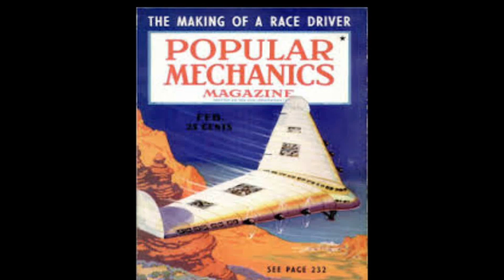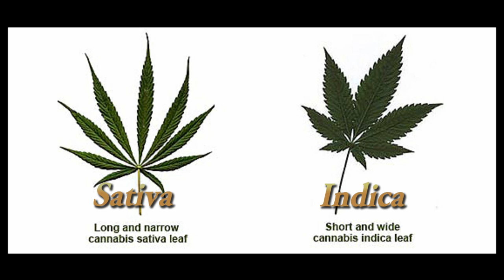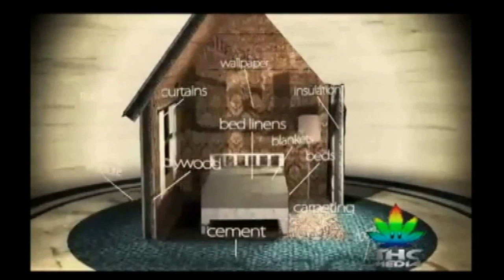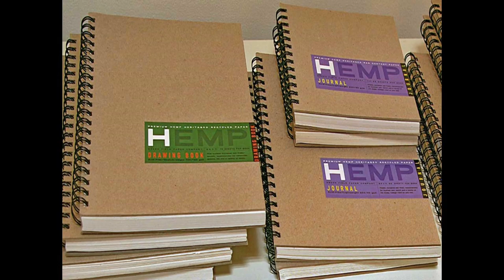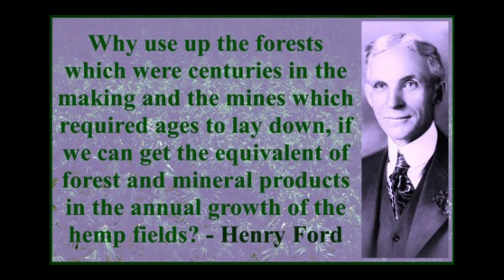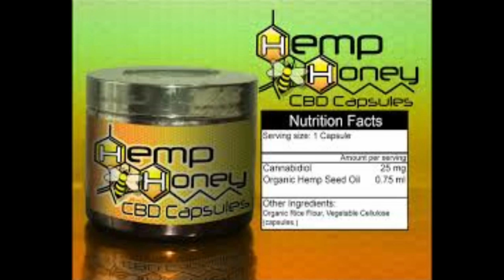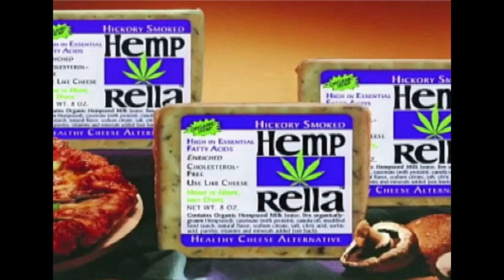INDUSTRIAL HEMP PRODUCTS, BENEFITS, USES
This is the first part of my video, "What You Have To Know About Cannabis, Hemp, Marijuana", and it covers the multitude of products and benefits of the industrial hemp plant.  Part Two is specific to the medicinal applications, "How Does Medicinal Cannabis Cure Cancer And Other Diseases?"

Our friends in Glenwood Springs, Colorado, Barbara Filoppone and her daughter, Summer, have been in the hemp business longer than anyone.  Their website is “EnviroTextiles “

We owe so much to Jack Herer, the relentless crusader for cannabis/hemp.  Watch this great documentary about his life, “The Emperor Of Hemp”

"The Emperor Wears No Clothes, by Jack Herer.  The Official Hemp Bible. Makes a great coffee table book

Hemp will flourish in a Resource Based Economy.  Our current Monetary Market System Is obsolete and restricts us from moving into hemp production by its very structure.  It has to go... now!